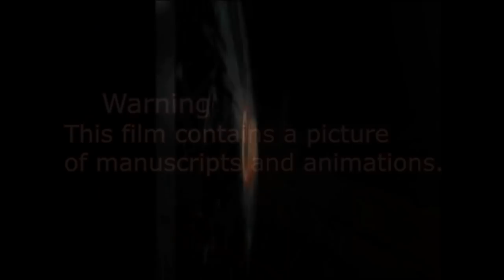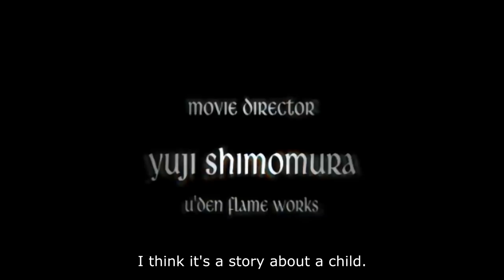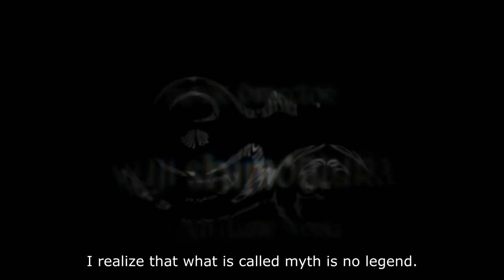Satan May Sad 3 The Dante's Arousing Release Is Unique (Google translated DMC3)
Satan May Sad 3 is google translated mod for of Devil May Cry 3.
Everything characters would normally say was Google translated through multiple languages and the back to English.
And before you ask yes you can download this mod.
This video is recording of in-game cutscenes with added subtitles.